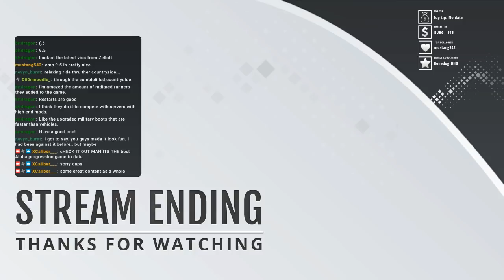High Risk | 7 Days to Die | Let's Play COOP | Season 1 | Session 2